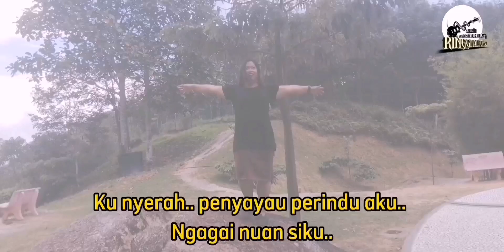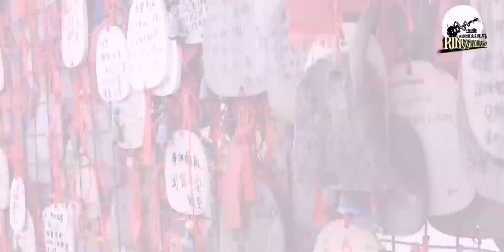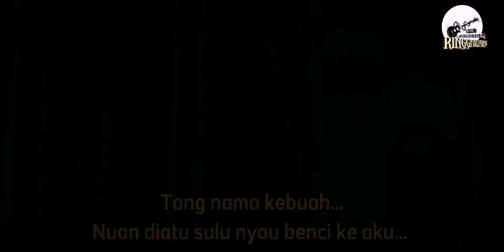Janji Bula Nuan Empu / Versi Iban